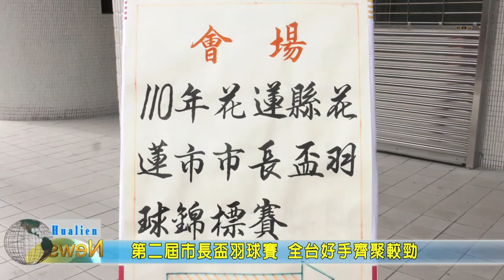20211023 05 第二屆市長盃羽球賽 全台好手齊聚較勁